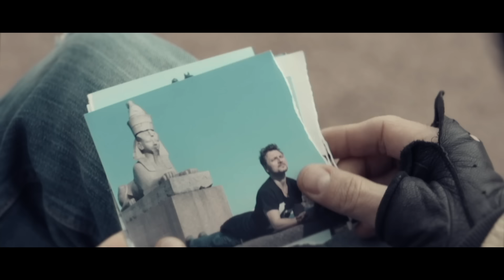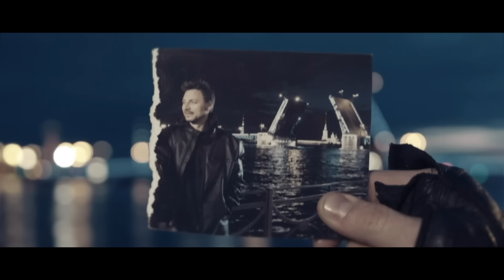URKER - Та, что рядом со мной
ТА, ЧТО РЯДОМ СО МНОЙ
(муз. Айдос Сагат, сл.Алексей Маклай)

Может она одна в небе звёзды
Рассыпать ночами
Это она ведёт через грозы
И солнце включает
Где от холода отогреться зимой
Знает лишь одна –

С нею сбываться, вдруг,
Перестали
Приметы ненастья
Ангелы встали в круг
И шептали
Про вечность, про счастье
Как в пыли дорог оставаться святой
Знает лишь одна –

                                                         Она – мой рассвет,
                                                         И надежда в сердце моём
                                                         Она – мой секрет
                                                         Две дороги сошлись
                                                         В мире большом

Утренний первый луч с небосвода
Я с нею встречаю
За негасимый свет через годы
Спасибо, родная
Где находится рай на глади земной
Знает лишь одна-

Для прессы:
Юлия + 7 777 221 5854

Здесь вы найдете клипы группы URKER, интервью с Айдосом Сагат и Рустамом Мусиным, концерты группы, живые выступления, встречи с фанатами, интересные истории из жизни музыкантов.